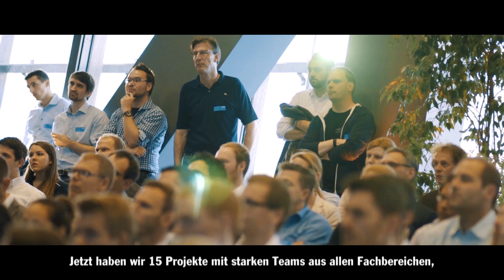STARTUP AUTOBAHN Plug and Play Meetup "E-mobility" @Porsche Musem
Our biggest Meetup so far hosted by Porsche with more 330 guests at Porsche Museum in Zuffenhausen included pitches by the Future of E-mobility startups and a keynote speech by Patrick Kück, Head of Corporate Strategy at Porsche AG. And of course there were a lot of network opportunities for startups and corporates alike.

Startups

Corporations